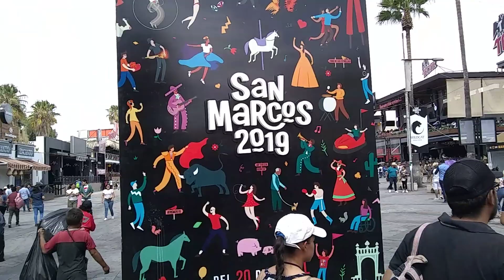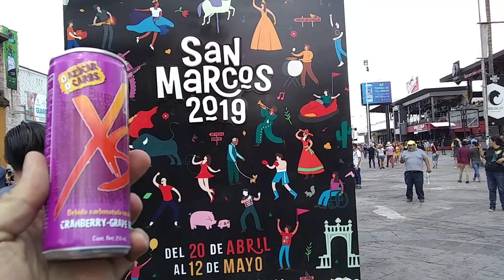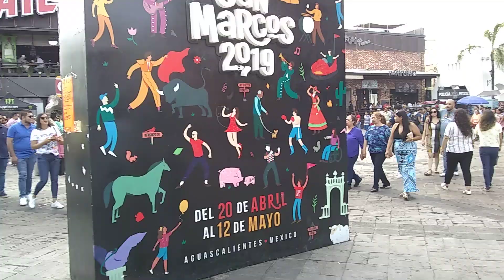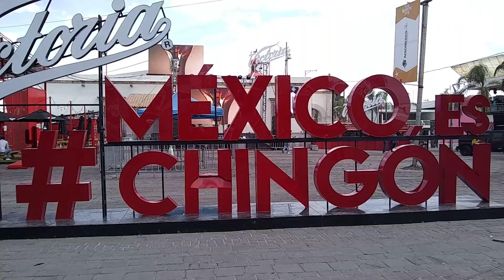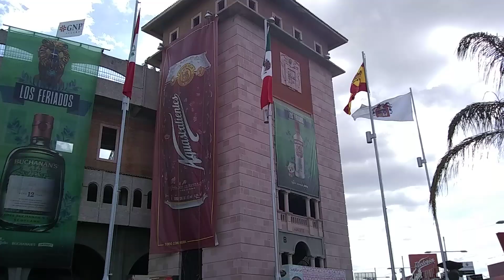Feria de San Marcos Aguascalientes 2019